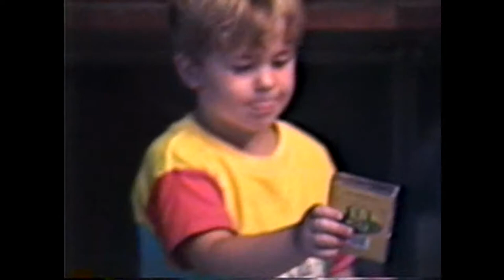Hutton Family Movie 7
Whitney Performing Magic and riding her bike